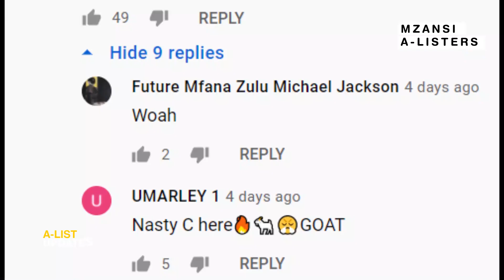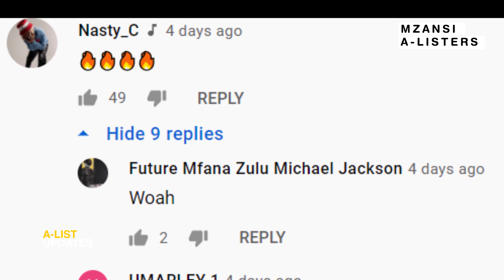Nasty C Compliments Priddy Ugly's Latest Track, Making Fans Think That Maybe There Is No Beef Here!